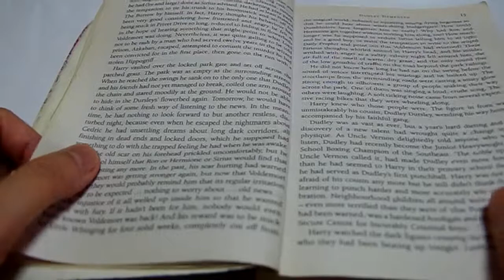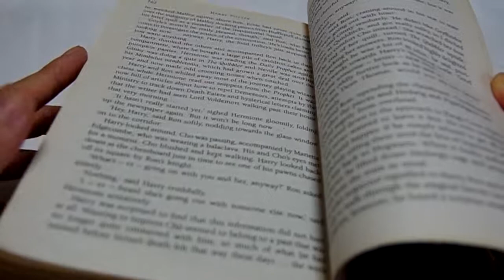Harry Potter Signature Edition Harry Potter and the Order of the Phoenix Paperback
Publisher: Bloomsbury; Signature ed edition (2010)
Language: English
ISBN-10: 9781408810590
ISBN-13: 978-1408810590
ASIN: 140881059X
Product Dimensions: 5.1 x 1.6 x 7.8 inches